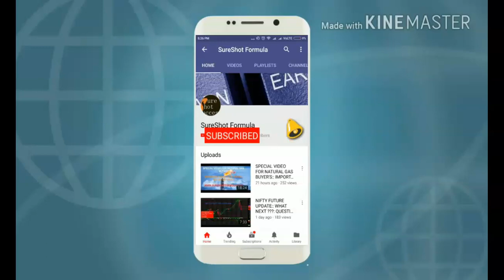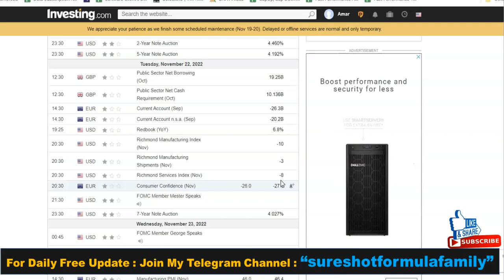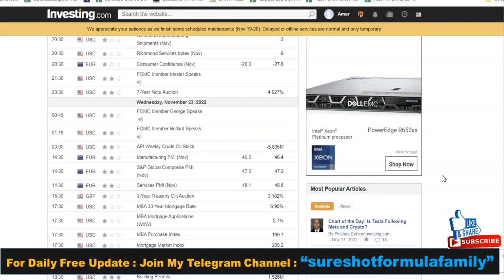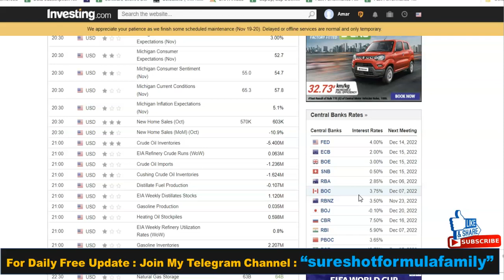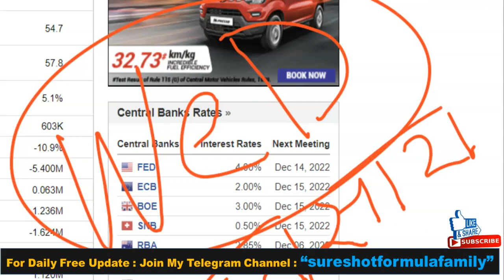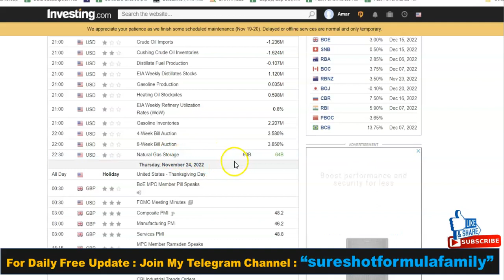🔴अगले हफ्ते ये डाटा📈📉 आएंगे GOLD-SILVER में भूचाल लाएंगे😱 | 21-25 NOV 2022 | BIG DATA COMING THS WK